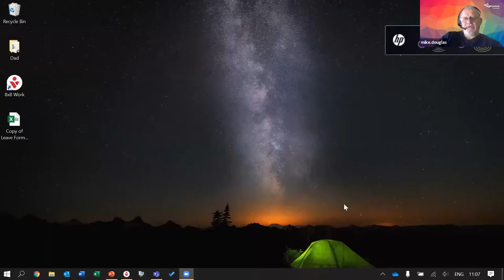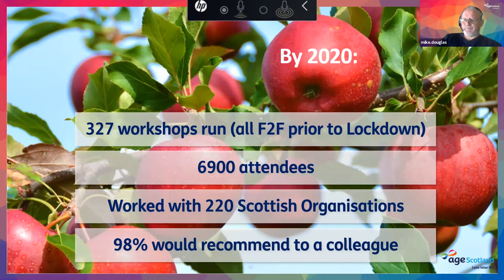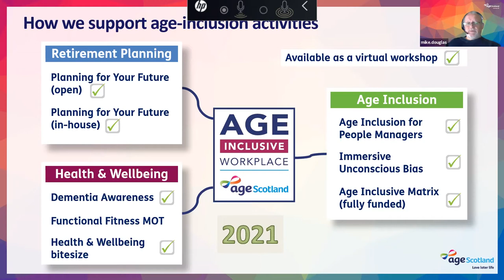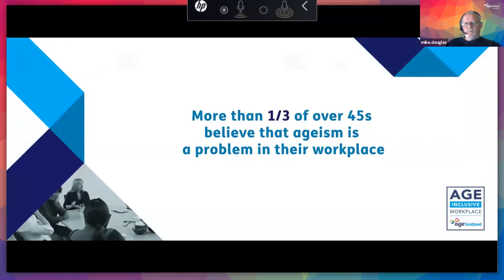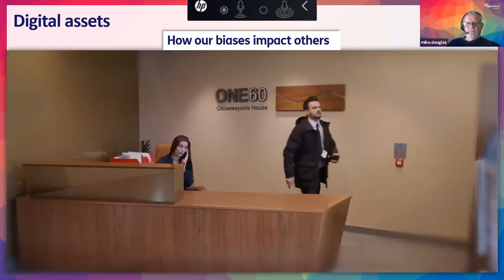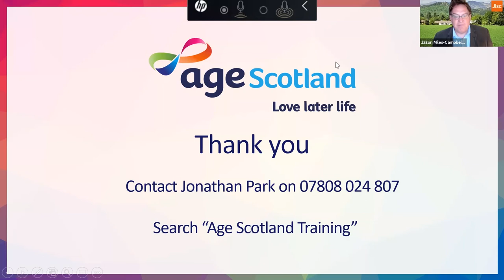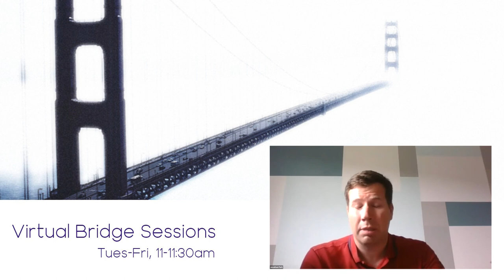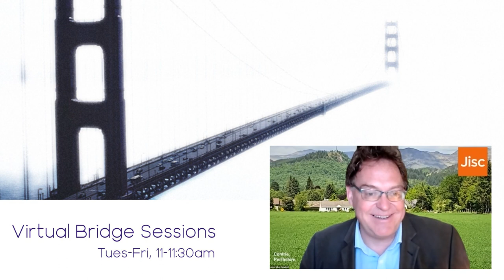Virtual Bridge Sessions: Delivering Age-Inclusion Workshops Virtually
Age Scotland is the leading charity representing people over the age of 50 in Scotland, supporting their rights and interests. We provide a range of workshops for the community and workplaces, covering age-related issues and more general matters of inclusion.

During the pandemic, we had to make the switch to online delivery - something very new to the organisation. What happened surprised us all; join us for this session to learn how Age Scotland adapted to the new normal.

Presentation delivered by Mike Douglas & Jonathan Park, Age Scotland, as part of the Virtual Bridge Session series.